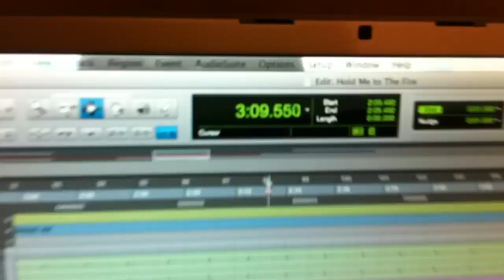Prairie Dance Club "recording pt.1"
DK working on some demos. We are going to try and keep a youtube log for our next album from demo/scratch to finished studio project.